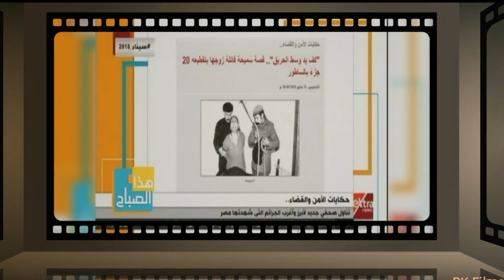المرأة والسـ ــاطور : القصة الحقيقية لسيناريو الفيلم من أرض الواقع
لن تصدق النهاية في فيلم المراة والساطور اول المرأة في هزمة الشيطان. هذا الفيلم يحترم النساء ويخصونهن في كل فريق فوق طول الظهور. هزم الشيطان المراة والساطور
سأناقش القصة الحقيقية للفيلم ، ومدى ارتباطها بالثقافة والأساطير العربية. تأكد من إعادة التحقق لاحقًا للحصول على المزيد من مقاطع الفيديو المثيرة حول هذا الفيلم الشهير! في هذا الفيديو ، سنروي القصة الحقيقية للمرأة التي حاربت الشيطان. هذا الفيلم بالتأكيد ليس لضعاف القلوب ، ومن المؤكد أنه يمنحك ميزة في أي نقاش ديني قد يكون لديك ، هذا فيلم مكثف ومخيف من المؤكد أنه سيبقيك ملتصقًا بالشاشة. سنحكي قصة امرأة قاتلت الشيطان وفي النهاية لم تنتصر.
In this video, we are going to tell the true story of the woman who battled the devil. This movie is
 definitely not for the faint of heart, and it's sure to give you an edge in any religious debate you may have.

This is an intense and scary movie that is sure to keep you glued to the screen. We'll tell the story of a woman who battles the devil, and in the end, she is not victorious. However,من خلال مشاركة هذه القصة ، نأمل أن نذكر الناس أنه بغض النظر عن مدى صعوبة محاولة الشيطان ، فإن الحقيقة ستسود دائمًا.